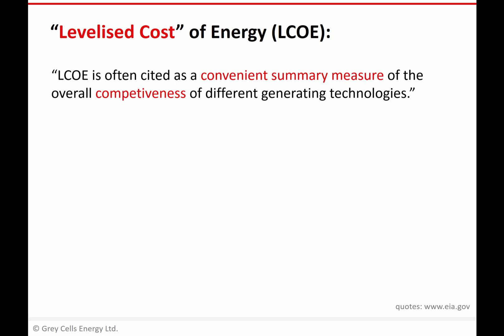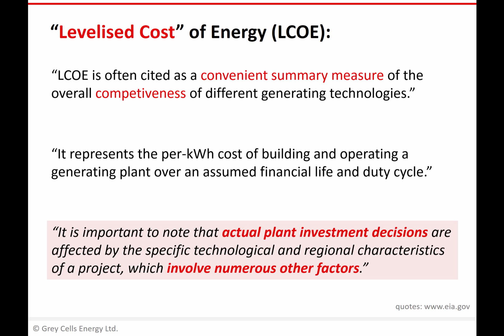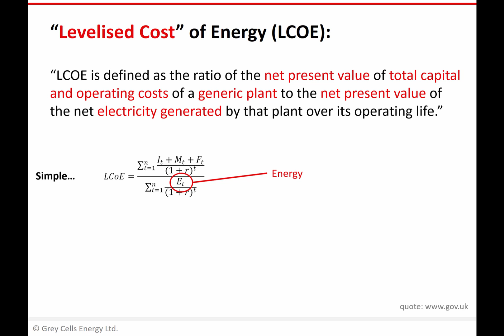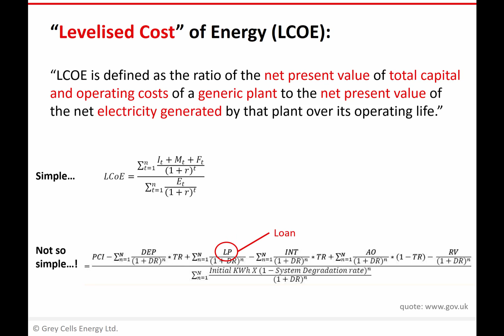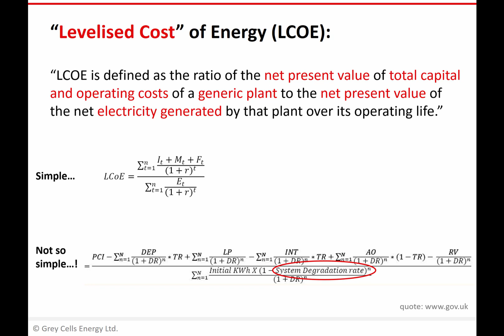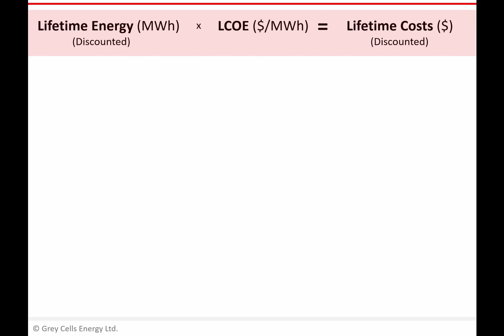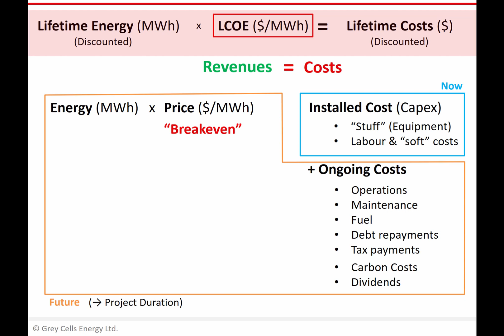levelised cost of energy lcoe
A discussion of "LCOE", a much used metric when discussing the economics of different power generating sources. The video briefly describes the concept of LCOE calculation, including different methods and inputs; and hence limitations around its use.
(From "Understanding Power Generation Markets", at Grey Cells Energy Online Academy)